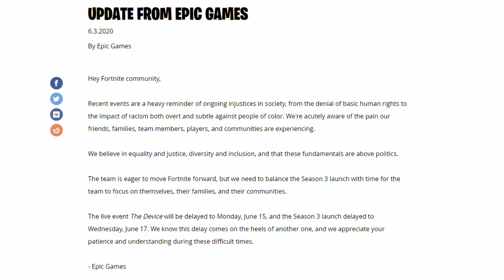Fortnite Season 3 Got Delayed Again... Understand This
Fortnite season 3 got delayed again. I see a lot of people getting mad at epic games, but they have a good reason to delay the season. Understand this, and don't be mad.